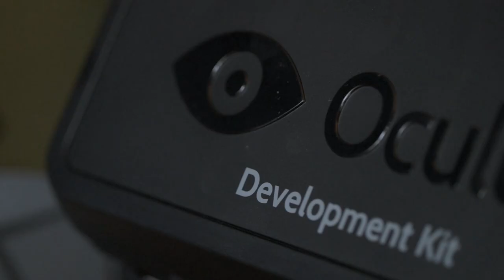Gaming on the Oculus Rift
TC Sottek tries his hand piloting mechs with Hawken and the Oculus Rift. Afterwards, he sits down with founder Palmer Luckey to discuss game development on such unique hardware.